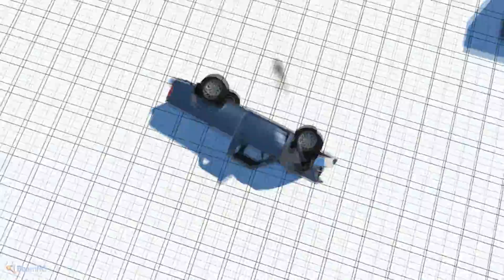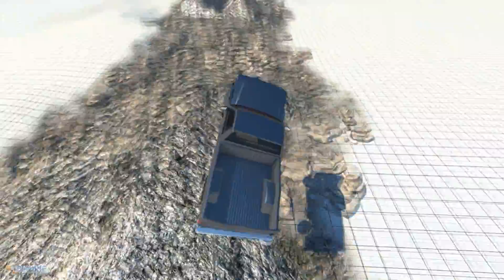BeamNG "Drive" Crashes / Exploringness (Demo)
A really awesome game! Check it out \/